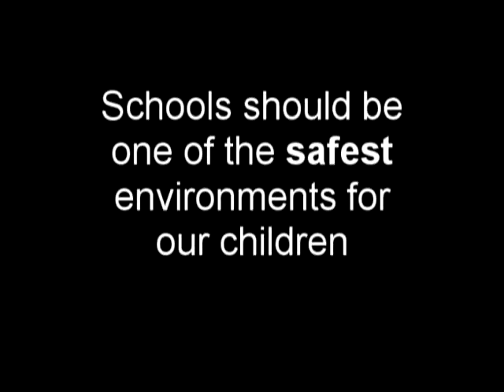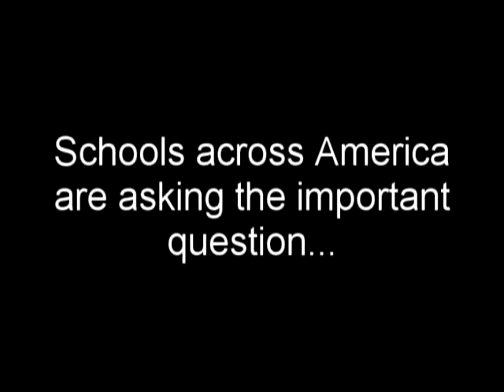A+ School Safety Forum Teaser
January 9th, my comapny A+ Technology & Security is hosting a School Safety Forum at the Huntington Hilton for schools throughout Long Island.  This teaser video is the background for our forum.